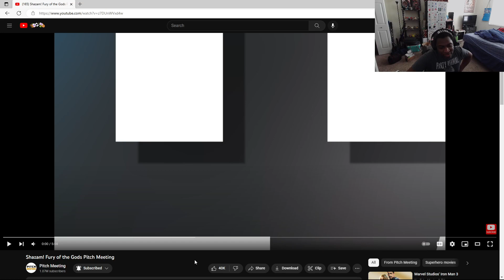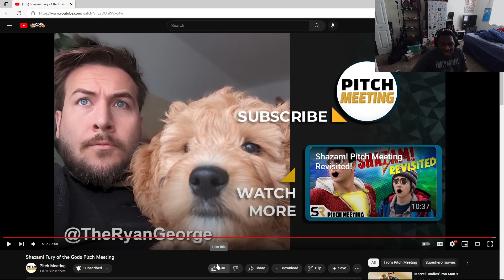Shazam Fury of the Gods Pitch meeting Reaction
Original Video: @PitchMeetings